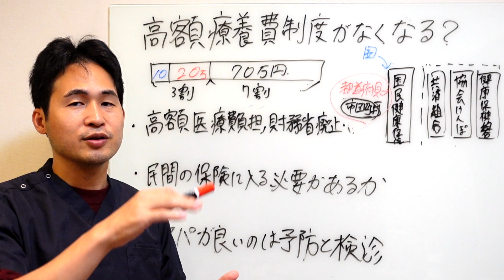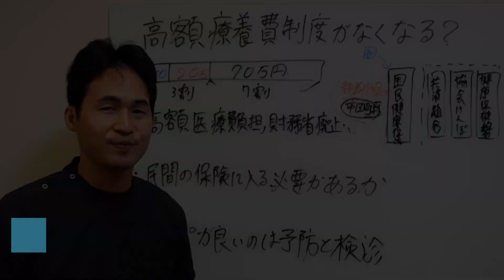高額療養費制度がなくなる？民間医療保険はどうすべきか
日々のニュースを楽しく解説していきます。

急いで生きるより、生きられる時間を延ばしてゆっくり人生をエンジョイしてください。